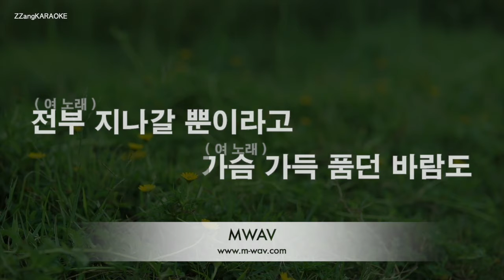[짱가라오케/노래방] 데이브레이크(Daybreak)-말이 안 되잖아 (Ft. 헤이즈) [ZZang KARAOKE]